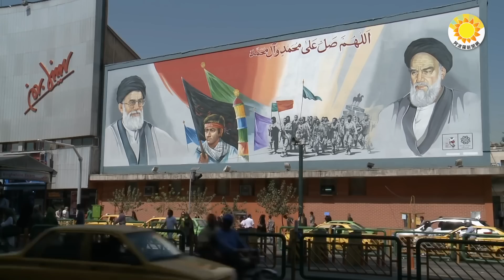🔥俄電視台開出終結普京統治第一槍 高喊「2024換總統」；報復俄！美停供此重大條約訊息數據；中南海面臨新危機 河南決定清零特定人口；跟四國別苗頭！中共與海灣4國組聯合海軍 阿聯酋也加入【阿波羅網CZ】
00:00 摘要
00:42 俄電視台開出終結普丁統治的第一槍 高喊「2024換總統」
03:38 「報復」俄羅斯！美「停供」《新削減戰略武器條約》訊息、數據
05:13 中南海面臨新危機 河南決定清零特定人口
07:16 要跟Quad別苗頭！中共與海灣4國組聯合海軍 阿聯酋也加入